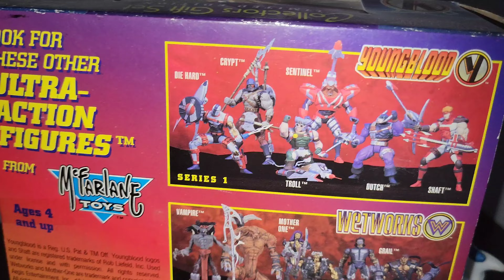mcfarlanetoys youngblood wetworks shaft motherone robliefeld whilceportacio actionfigure